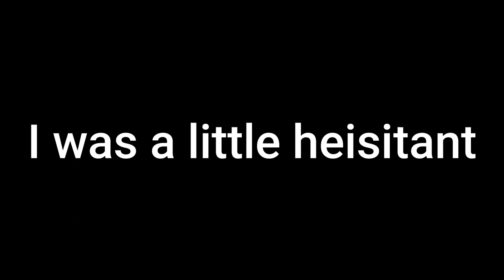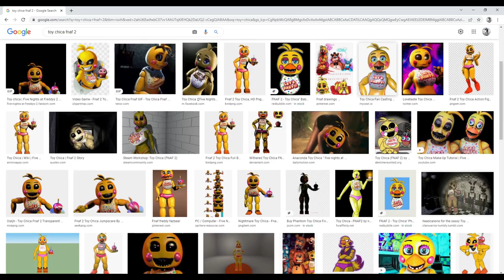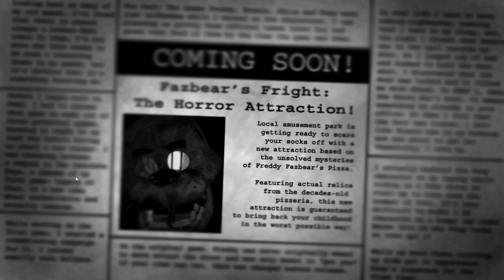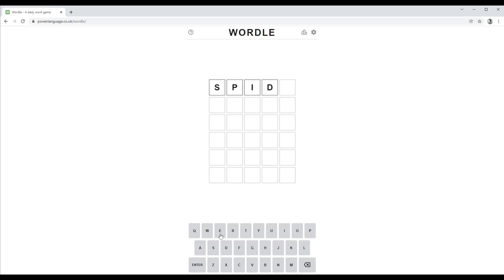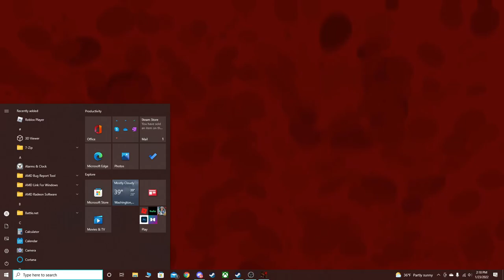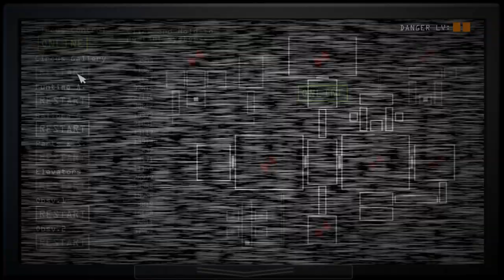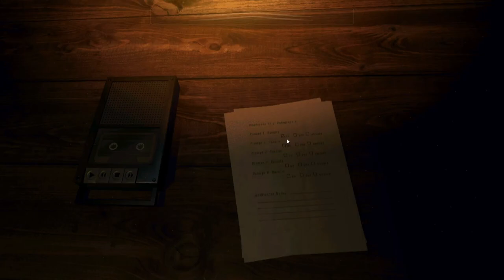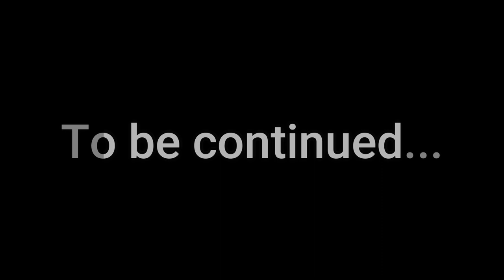I Played EVERY FNAF Game in One Video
This video took a while to make, so I hope everybody enjoyed it! I will probably be going back sometime soon to finish off the games so don’t type any mean spirited comments yet. Thank you so much to everyone who helped out on this, you really made this video.

Chapters:
0:00:00 - Intro
0:01:23 - FNAF 1
0:12:39 - FNAF 2
0:28:58 - FNAF 3
0:46:30 - Wordle
0:50:56 - FNAF 3 Part 2
0:53:42 - FNAF 4
1:08:45 - FNAF 5
1:28:12 - FNAF 6
1:47:26 - Outro
1:50:47 - ?

Games:
Freddy Fazbear’s Pizzeria Simulator

Five Nights at Freddy’s 3 Song  (Feat. EileMonty & Orko) - Die In A Fire (FNAF3) - Living Tombstone

Post credits animation by @moslngs on instagram